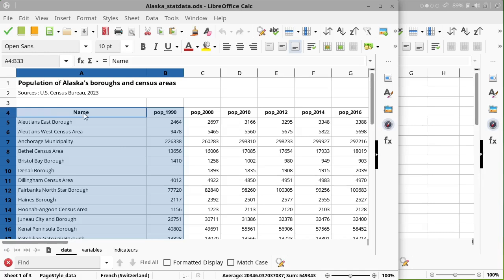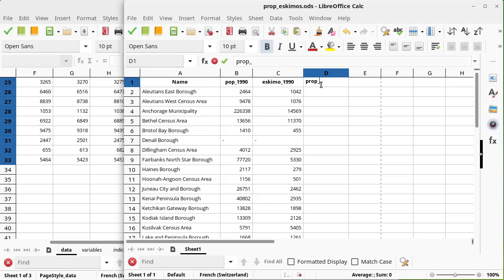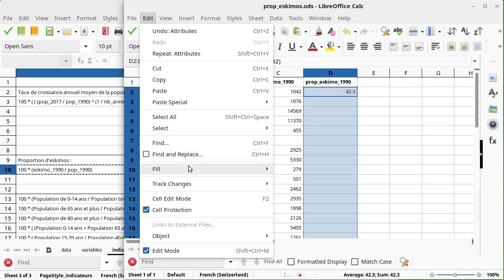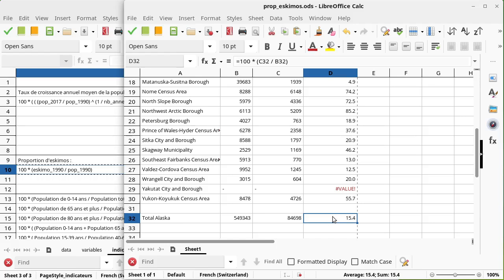Créer une carte thématique avec Inkscape. 5b - Calcul de l'indicateur (proportion d'eskimos)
Cette vidéo fait partie de la liste des vidéos qui montrent comment créer une carte thématique avec Inkscape:

Cette vidéo montre le calcul de la proportion d'eskimos à l'aide du logiciel LibreOffice Calc (d'autres tableurs comme Microsoft Excel ou Google Sheets fonctionnent de manière similaires).